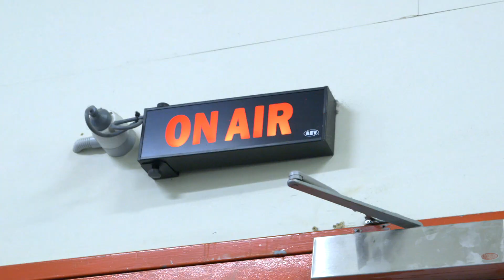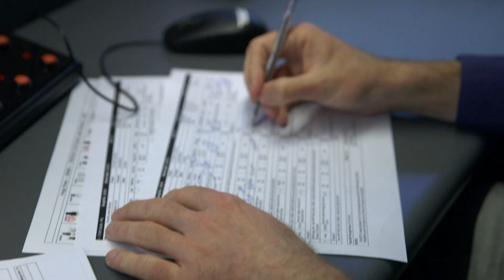Behind the scenes with Leigh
The TVSN Studio is packed with wonderful staff, here is Leigh's TVSN story!